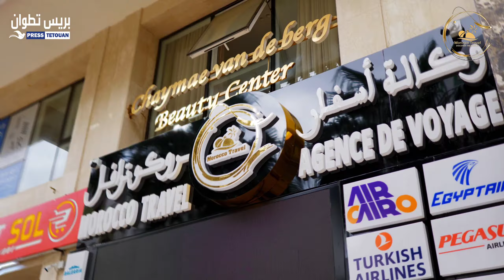افتتاح الفرع الثالث لوكالة الأسفار موروكو ترافل بتطوان